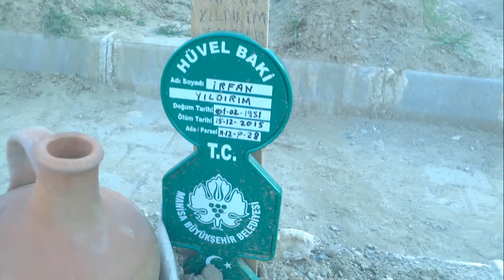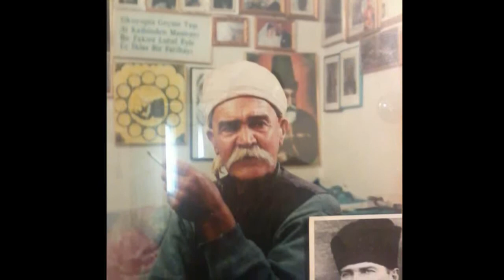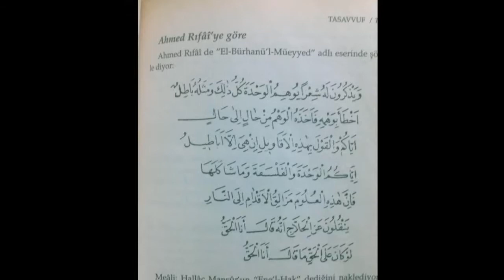Yunus EMRE Bergamalı Hasan Baba.Akhisarlı Hakkı Baba. İzmir .Salihli ,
Yunus EMRE Bergamalı Hasan Baba.Akhisarlı  Hakkı Baba. İzmir .Salihli , sevenler sevilenler hepsi bir arada..